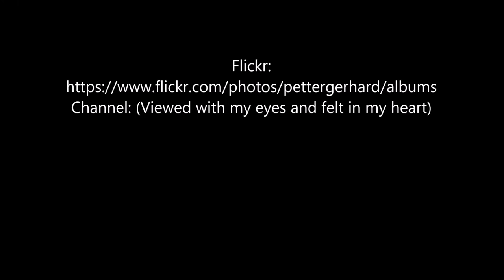Molde, just in and out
An- und Abfahrt in Molde. Vorwärts rein und rückwärts raus.
Arrival & Departure in Molde.